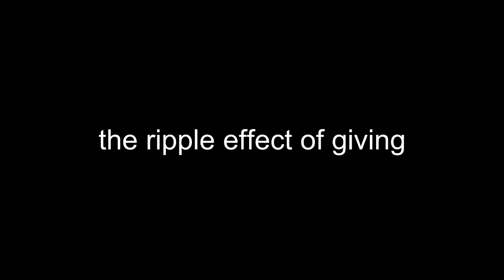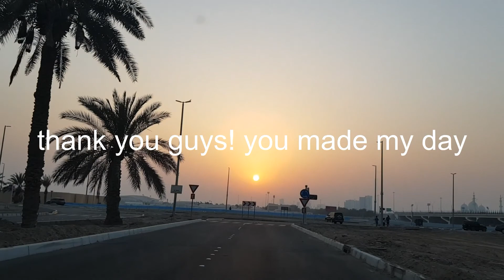Gift of Giving Abu Dhabi: Free food to everyone on the road! Part 1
Roaming around Abu Dhabi City to provide free foods/snacks from people who work on the streets. Recognizing their dedication and hard work and highlighting their strength and endurance from their work environment.
Let's open up the good vibes and make a ripple of positivity among other people. The gift of giving is a gift of life. It's free!